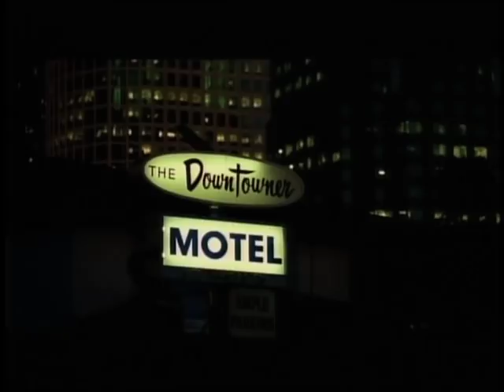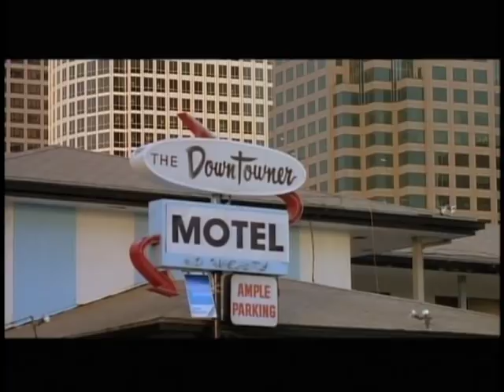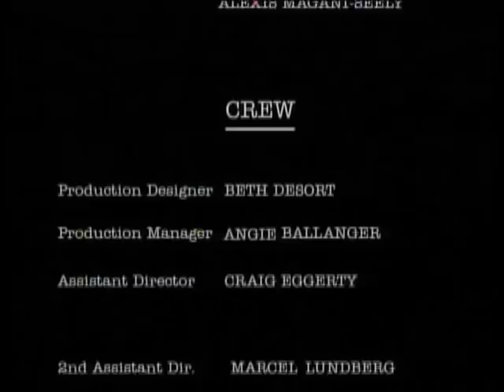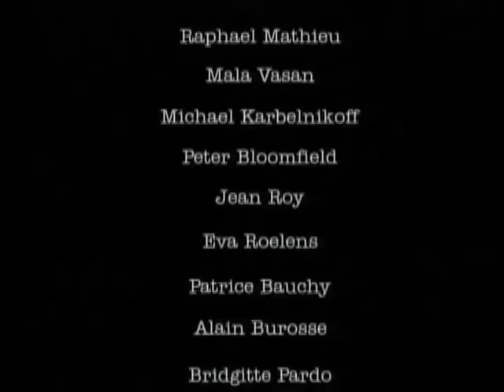LAUGHING OUT LOUD - Short Film/Canal+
Directed by Richard Sears for Canal+ France. A dark tale about a loner drunk by the name of Frank and a reality show that goes too far.